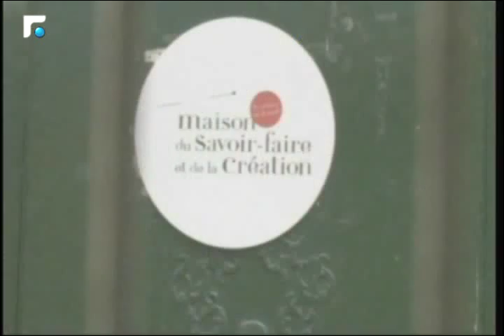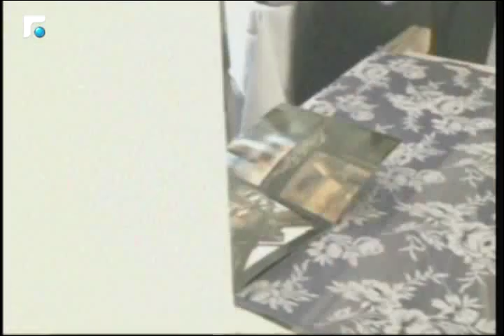الموضة: مثال للاغراء على الطريقة الفرنسية 4/4